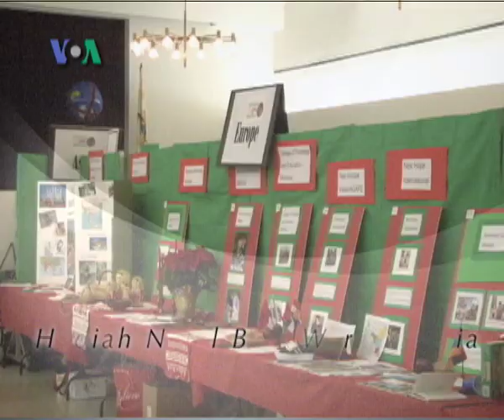Perayaan Natal Warga Indonesia di Washington DC - Dunia Kita Ep. Natal 2010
Sekelompok warga Indonesia berinisiatif merayakan Natal bersama dengan seluruh warga Kristiani yang ada di daerah Washington, DC. Perayaan Natal Oikumene Masyarakat Indonesia tahun ini diadakan di KBRI yang juga dihadiri oleh Duta Besar Indonesia. Selain tarian dan nyanyian disuguhkan ada juga penggalangan dana bagi korban bencana alam Mentawai dan Merapi.  Di tempat yang berbeda Gereja Kasih Anugrah juga melakukan kegiatan yang sama.